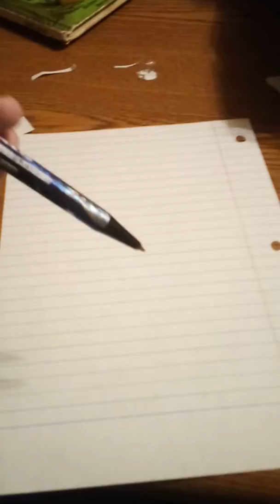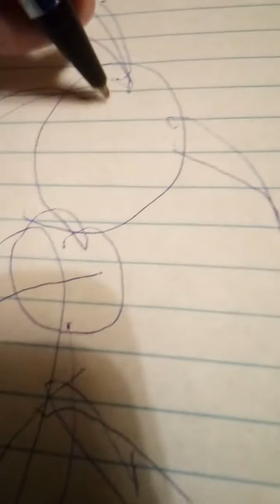How to draw goofy